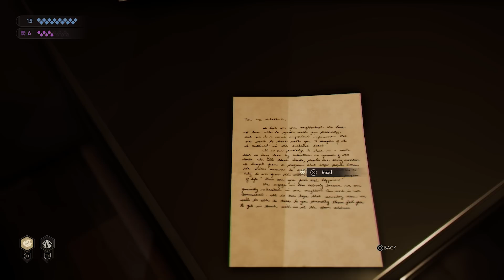Vampire: The Masquerade - Swansong - Gameplay Reveal Trailer | PS5, PS4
When a surprise attack throws the vampires of Boston into Chaos, with countless dead or missing, the Prince turns to those she can trust, Galeb, Leysha, and Emem.

It will take their combined skills to find out the cause of the attack. Investigate, question, and above all, protect the Masquerade. Make choices that will define the future of Boston in Vampire: The Masquerade - Swansong coming to PlayStation 4 and PlayStation 5 on May 19th.